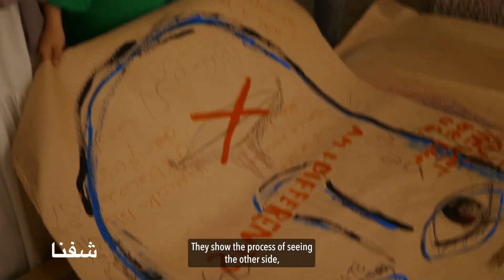Exhibition Opening Abraham Hostel Gallery Tel Aviv 2022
This is a  part of the unpublished Movie „We will not hate“ by Martin Steimann 2023

The Video Shows the Opening of the Exhibition „Where does the Hate come from?“ in October 2022 in the Abraham Hostel Tel Aviv.

The Projectis is an Aesthetic Trialouge of Art, Theater and Poetry. Bringing together Students from Shaar Ha Negev/Sderot, Rahat and Hamburg .

The Project got the Shimon Peres Prize 2023, the Highest Award in German-Israeli-Relationships and Peace and Bridge-Building Projects. ￼